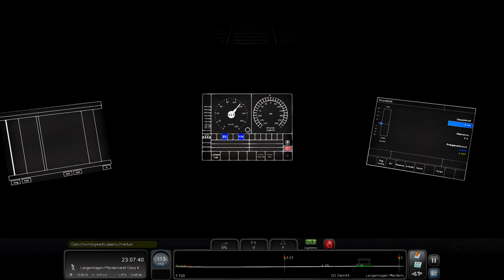MainNeckarRied Aushilfe S5 Hannover | Twindexx | TRAIN SIMULATOR 2021 ☆ HannoverHamburg DELUXE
Viel Spaß! :)

► Rollmaterial: [Twindexx von railtraction]

►Strecke: [Hamburg Hannover DTG]
Streckenupdate: Hamburg Hannover Deluxe railomanie

►[Szenario: Aus dem railSimDE Forum S5 Hannover Flughafen Hannover von TrainFW]
Das Szenario wurde bearbeitet.

Check die Seite doch mal aus!